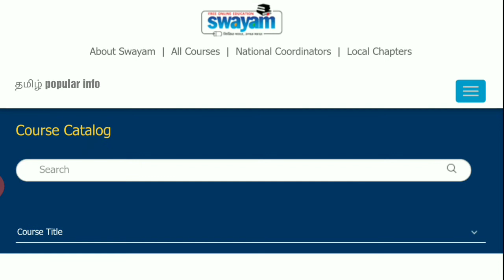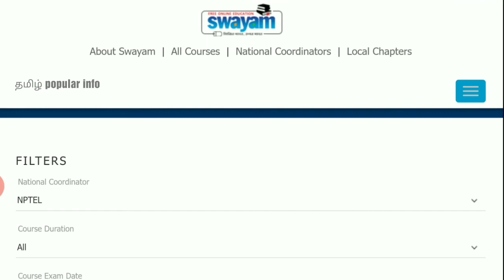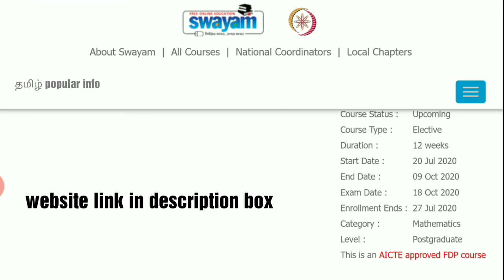IIT Free Online courses/How to Access details/With(website link)